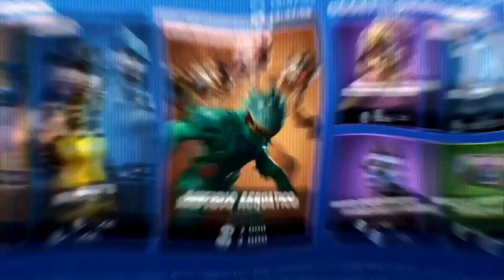GUIDA COMPLETA SFIDE SETTIMANA 9 DI DEADPOOL! COME SBLOCCARE X-FORCE DEADPOOL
CODICE CREATORE FORTNITE: " DieGeekYT "

SPERO CHE COME AL SOLITO IL VIDEO VI PIACCIA :D ___
SEGUITEMI SUI SOCIAL:

MB: Gigabyte GA-78LMT-USB3 R2
CPU:AMD FX 8350
GPU:Sapphire R9 280 OC Whith Boost 3gb 384bit
RAM: Kingston HiperX Blue 12GB DDR3 1600mhz
PSU:Corsair CX 750m
HDD: 1xSeagate barracuda 1tb ,2xSeagate Barracuda 500gb,1xMaxtor 250gb , 1x SSD Sandisk 240gb, 1xHDD DA 120gb recuperato da un portatile
Come registro?
Per i  giochi, Vlog e altre robe utilizzo OBS studio o Xiaomi Mi A2 Lite